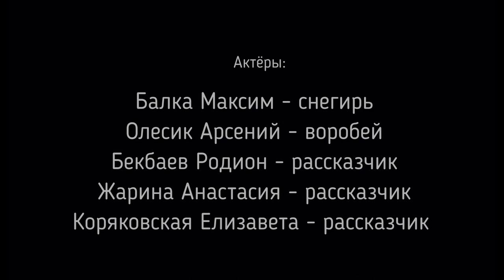О птицах замолвите слово